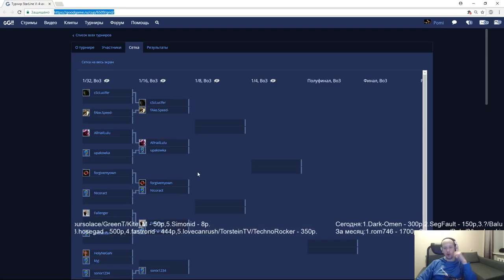Starline #5 - квали #4 (14.02.2018) Pomi